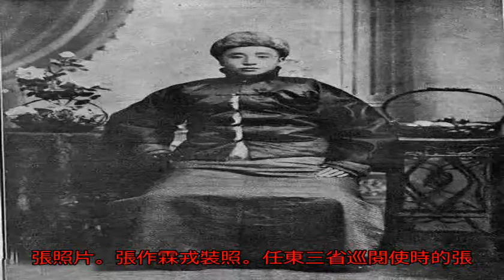張作霖罕見家庭照，幾房夫人都是大美女！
偶是微信小編一枚，長按照片加我好友！朋友圈更多精彩內容，歡迎加我喔~

張作霖的六個漂亮女兒合影

張作霖的八個兒子

張作霖與子女們在一起

張作霖與五子、六子合影。

張作霖為官的第一張照片。

張作霖戎裝照。

任東三省巡閱使時的張作霖。

著洪憲帝制朝服的張作霖。

張作霖與顧問趙欣博

張學良與學曾、學思合影

張學曾結婚照

張作霖二夫人盧氏與子女合影

張作霖五夫人（壽懿）。

晚年的壽夫人（壽懿）與馬岳卿(右，張作霖的六夫人)

張學良、趙氏、日本領事夫人

張作霖三女張懷曈與丈夫趙世輝合影